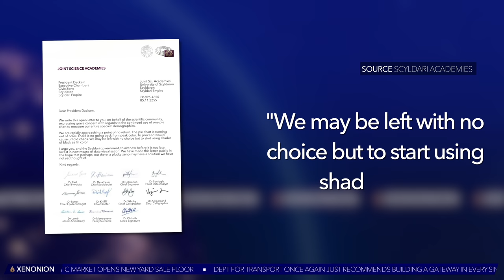Population Pie Chart Running Dangerously Low on Colors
Statisticians from the Scyldari Confederacy have warned that the single pie chart the space-nation is using to track population demographics is running dangerously low on fill colors.

Copyright:
► Voiceover: Kashnak: Mike (Fiverr @NewsMike), Sclydari Official: Dylan (Fiver @flfalcon),
► Animations / Graphics: Under license from Shutterstock, Storyblocks, Motion VFX
► Audio: 'Emotive Technology' under license from Premium Beat